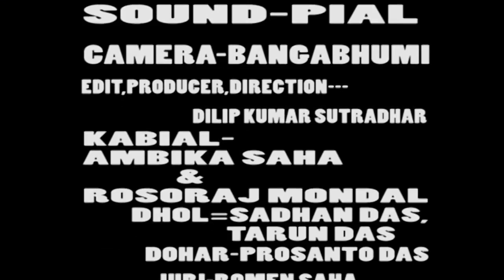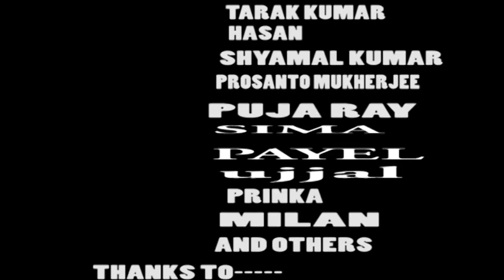MOHILA KABI GAN NARI VS PURUSH PART-5 মহিলা কবিগান নারী VS পুরুষ পর্ব -5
1. মহিলা কবিগান নারী VS পুরুষ পর্ব -5
2.MOHILA KABI GAN NARI VS PURUSH PART-5 .
3.CHANNEL OF DILIP KUMAR SUTRADHAR .
4. it is a mainly entertainment channel.